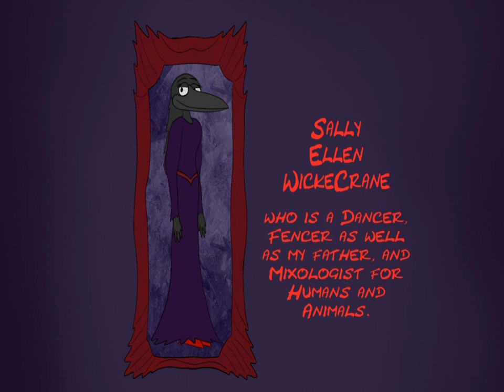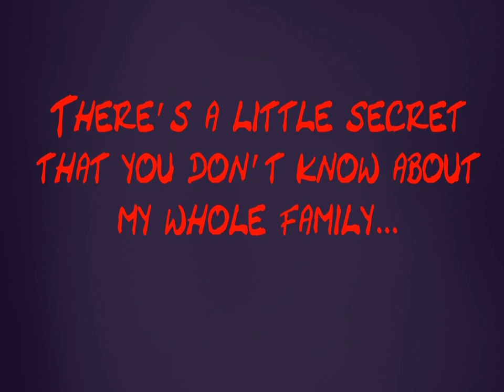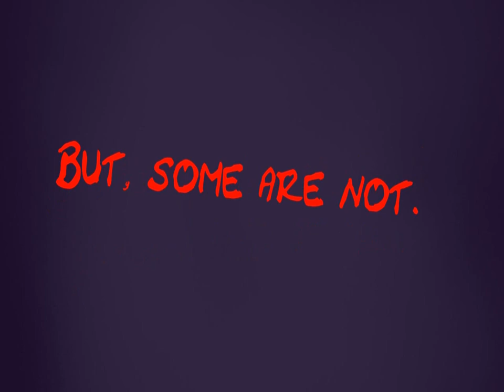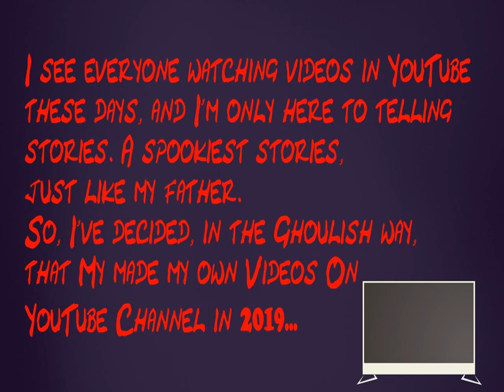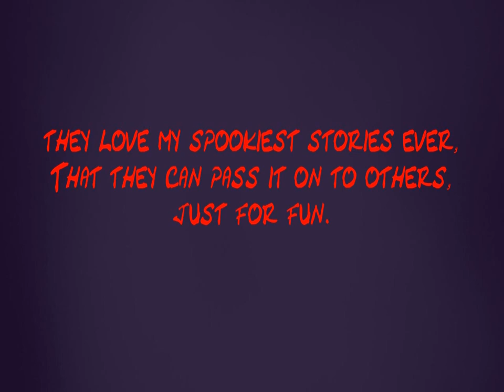The Story of WickeCrane (Full Movie)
Here's Six Craven WickeCrane's Halloween Tales Season Finale Webisodes combined into One Short Movie.